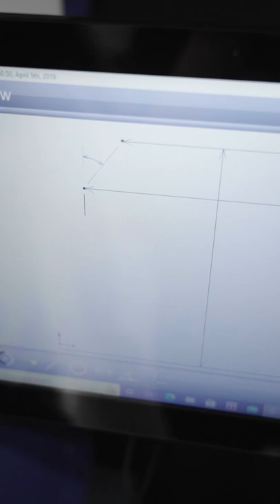The Most ADVANCED Comparator we Have Ever Used